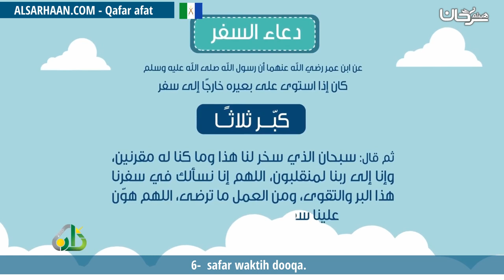6 safar waktih dooqa